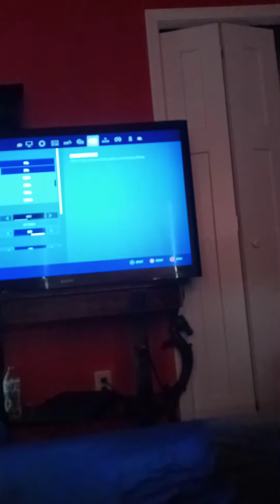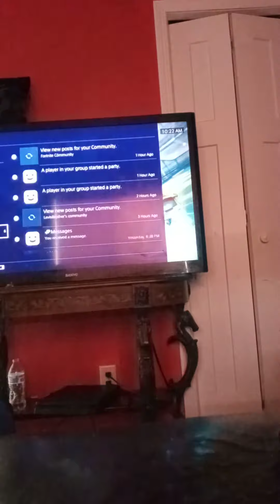Fortnite+rocket league:NEW VIEW